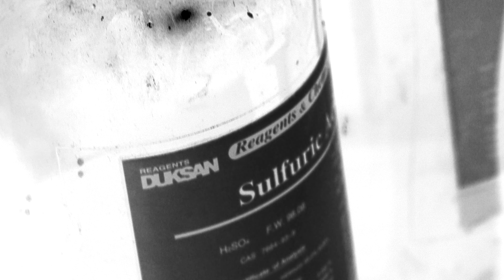sokodomo(소코도모) - TOO MUCH feat..김아일(Qim Isle) (prod.BOYCOLD) MV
sokodomo(소코도모) 1st EP Release
TOO MUCH feat..김아일(Qim Isle) (prod.BOYCOLD) MV out now!

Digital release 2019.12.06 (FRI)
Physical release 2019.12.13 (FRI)